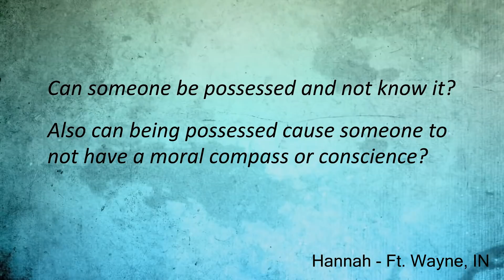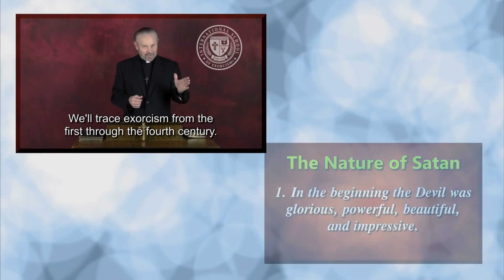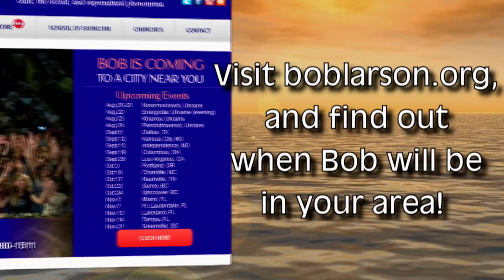Ask the Exorcist: “Can someone have a demon and not know it?"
Hannah from Ft. Wayne, IN asks: “Can someone be possessed and not know it? Also can being possessed cause someone to not have moral compass or conscience?”

Bob: Most people who have demons don’t know that they have a demon. If an individual has a compulsion to commit serious sin and normal Christian disciplines don’t fix the problem, the cause could be a demon. A clue is when the temptation is outside the normal moral center of the person.